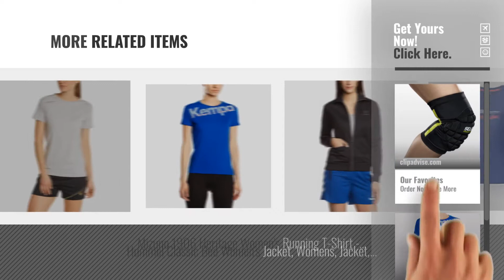Top 10 Women Handball T-Shirts [2018]: Select Women's Handball Knee Bandage Women Bandage, Womens,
New! 2019 Black Friday / Cyber Monday Protective Gear Deals and Updates.

Black Friday / Cyber Monday Select Women's Handball Knee Bandage Women Bandage, Womens, 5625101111, Black, S by Select

Black Friday / Cyber Monday Kempa CORE LOGO Women's T-Shirt blue Elektrikblau Size:XL by Kempa

Black Friday / Cyber Monday Kempa CORE Women's T-Shirt grey Grau Mélange Size:XL by Kempa

Black Friday / Cyber Monday semen Women T Shirt Long Sleeve High Polo Neck Patchwork Tops Causal Coat Pink XL by semen

Black Friday / Cyber Monday Kempa Poly Women's T-Shirt, Womens, POLY SHIRT, White by Kempa

Black Friday / Cyber Monday Mizuno JPN Heritage Women's Running T-Shirt - Small by Mizuno

Black Friday / Cyber Monday Kempa Women's Core Cotton Logo T-Shirt, Turquoise, XS by Kempa

Try Also:
WomenHandballT-Shirts